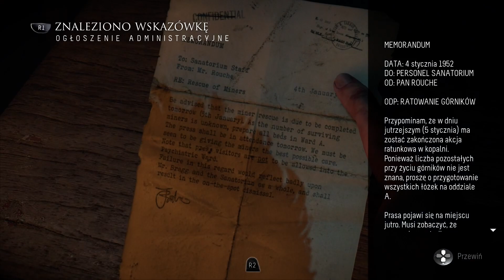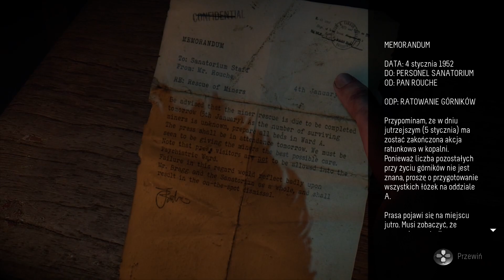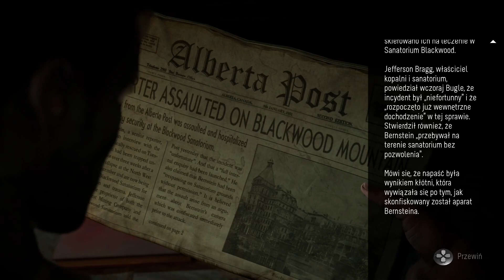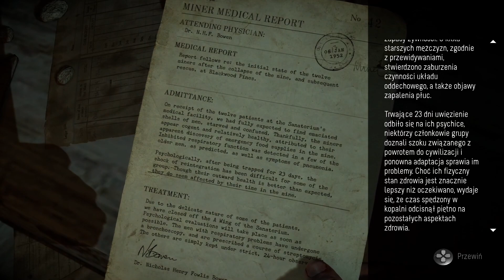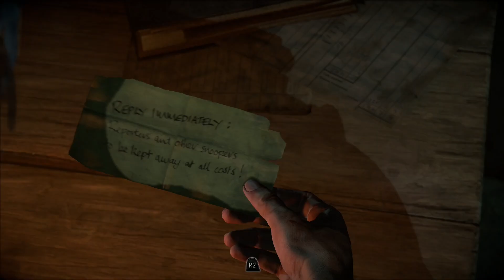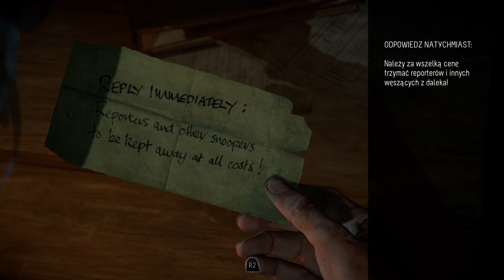VGZ - UNTIL DAWN - WESOŁE SENATORIUM #7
ZAPRASZAM SERDECZNIE DO ZAPOZNANIA SIĘ Z INNYMI MOIMI MATERIAŁAMI :D

A skoro już tu jesteś drogi widzu to zostaw coś posobie i baw się równie dobrze co ja, gdy nagrywałem ten materiał :D